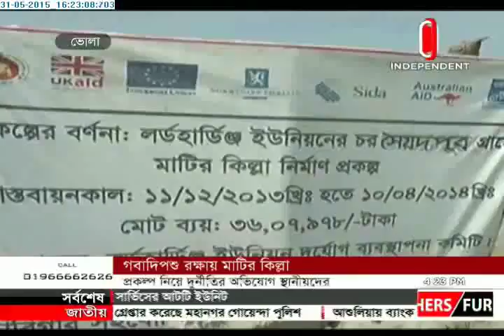Embankments built to save cattle at risk in Bhola (31-05-2015)